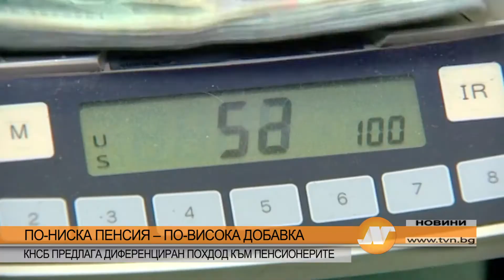ПО-НИСКА ПЕНСИЯ – ПО-ВИСОКА ДОБАВКА КНСБ ПРЕДЛАГА ДИФЕРЕНЦИРАН ПОХДОД КЪМ ПЕНСИОНЕРИТЕ